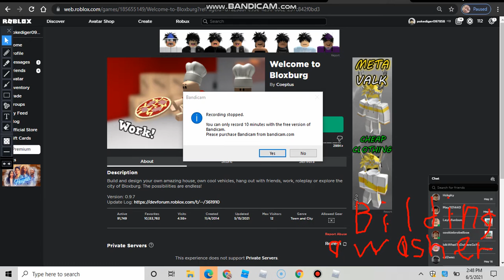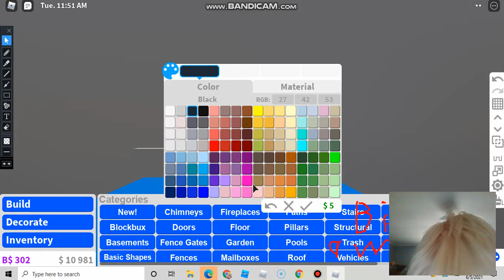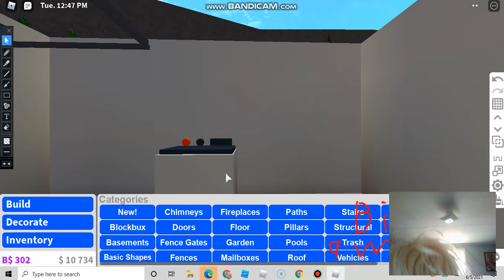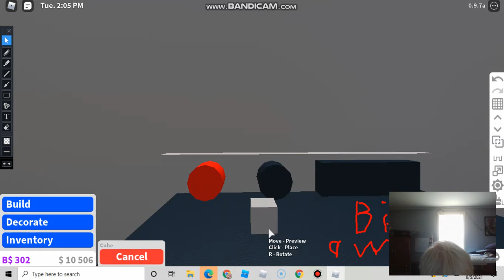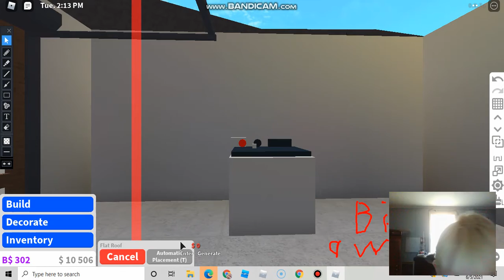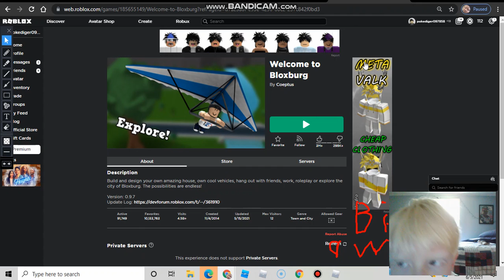how to make a washer on bloxburg